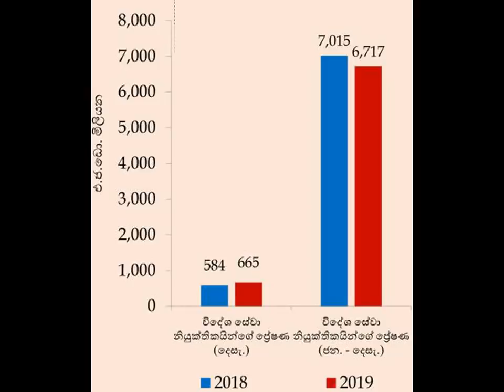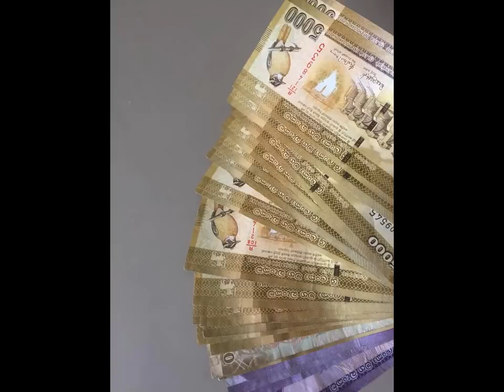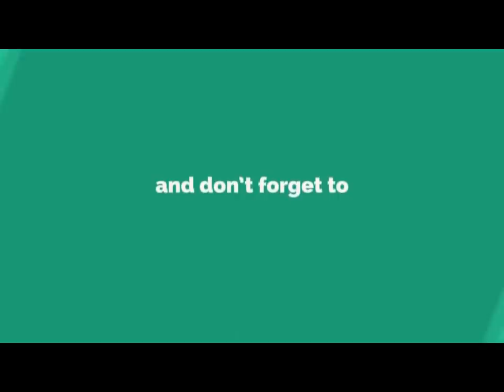New pension scheme for migrant workers approved-Srilanka government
විදේශ විනිමය වෙළදපල ගනුදෙනු කරමු . හොද අදායම් තත්වයක් සදහා

In the video explains what is the retirement plans, social security retirement plans how to to contribute for the plan. srilanka government approved the pension scheme for the foreign workers.

ජංගම දුරකථන උපාංග මිලදී ගැනීමට
පරිගණක උපාංග මිලදී ගැනීමට